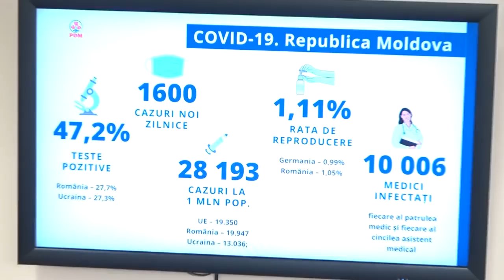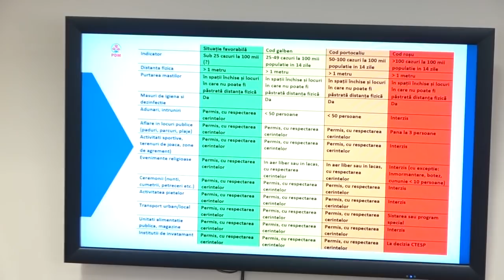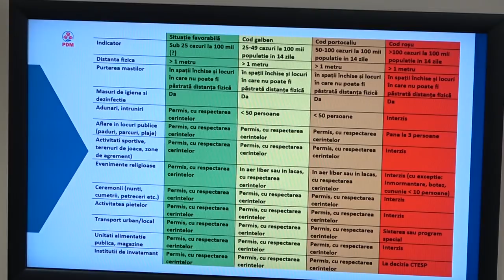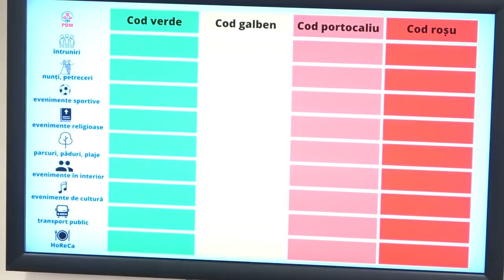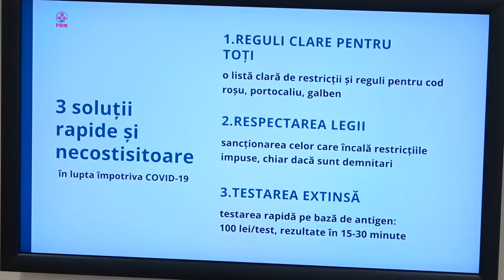Briefing de presă susținut de Președintele PDM, Pavel Filip - 24 noiembrie 2020